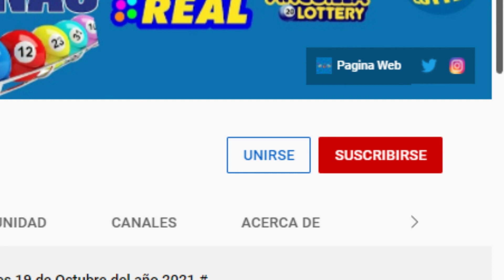Lotería New York Tarde Resultados de hoy 20 de Diciembre del 2021